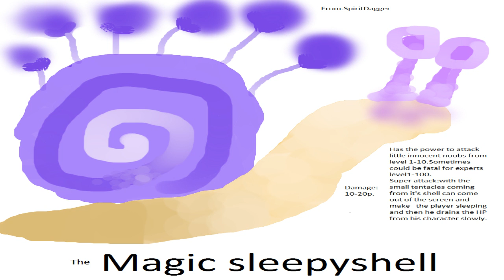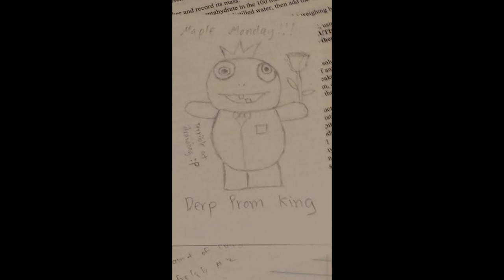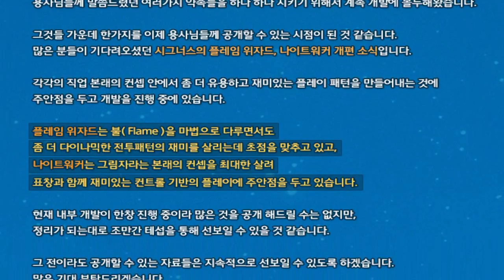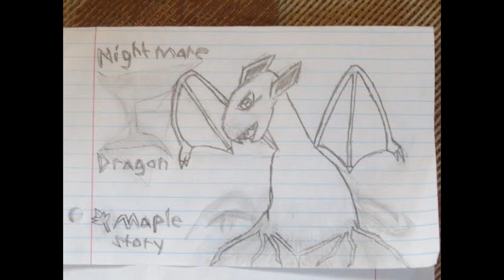Grand Athenaeum Update GMS And More! - MapleMonday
Exciting news for this weeks Maple Monday. Not only is GMS receiving the Grand Athenaeum update, MapleStory 2 has revealed some of their warrior classes and MapleStory KMS is finally receiving the revamped Blaze Wizard and Night Walker Cygnus Knight Revamps!

If you guys like receiving awesome little things in the mail check out LootCrate!